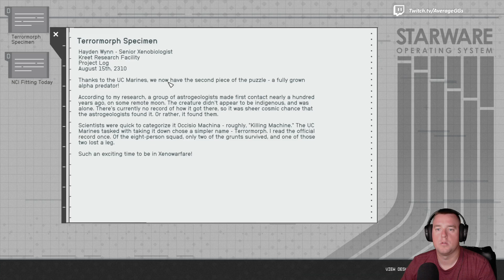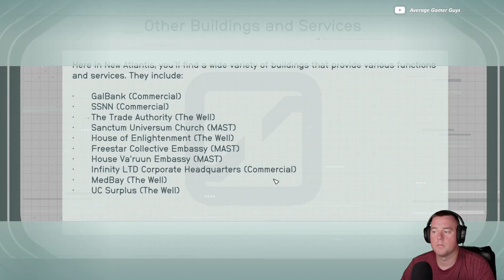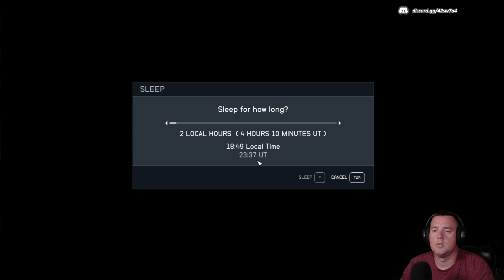Our First Taste of Civilization - Star Log 2 [Starfield]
The main journey continues! **Please note, we are not spoiler free**

TikTok!! averagegamerguys